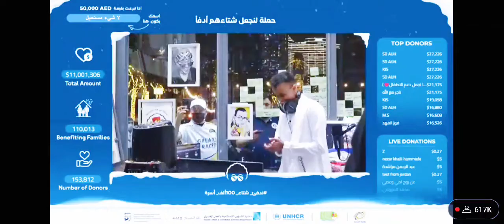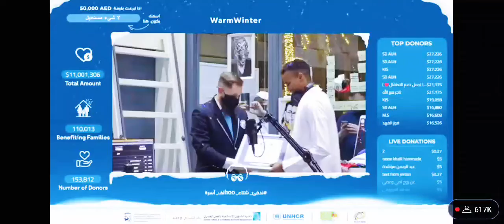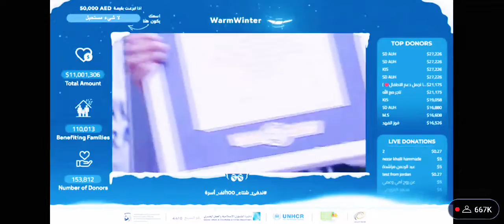ابو فلة يدخل موسوعة غينيس 🔥 للأرقام القياسية لأطول مدة بث مباشر وتبرعات 😨😱